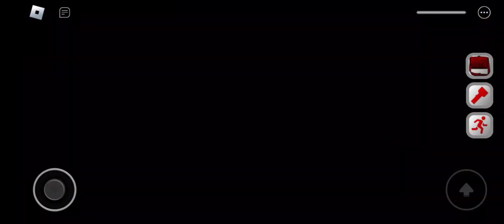The Mimic But it's 100 Players All Jumpscares(No Aka manto.)